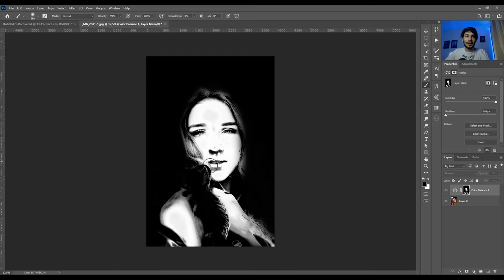Como EDITAR COR DE PELE no Photoshop